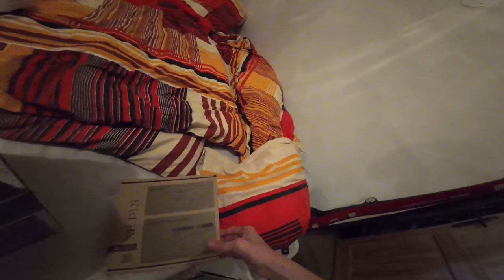what has changed